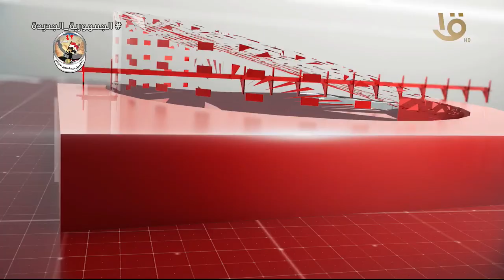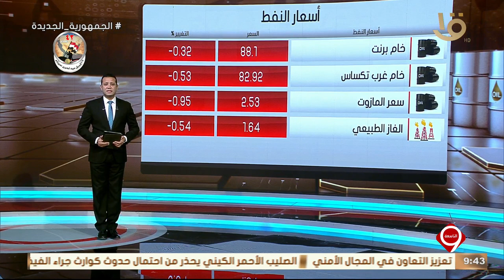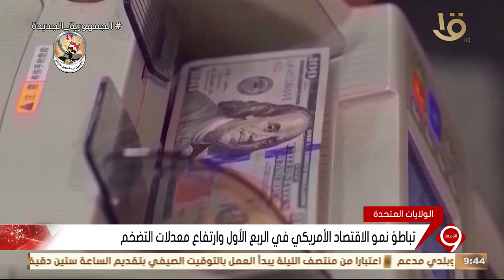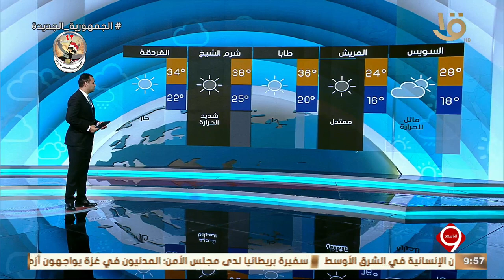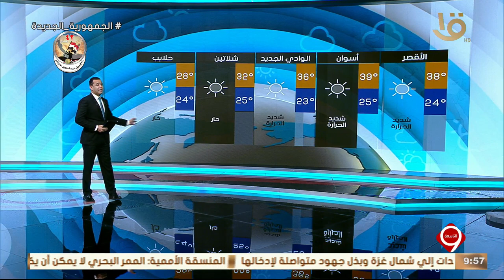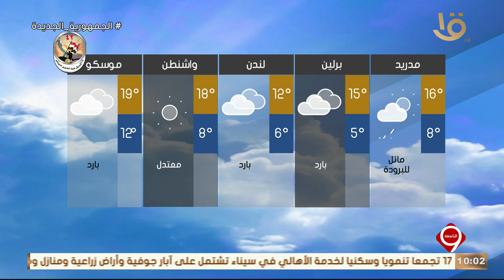نشرة التاسعة | أهم الأخبار السياسية والاقتصادية محليا وعالميا.. 23-4-2025